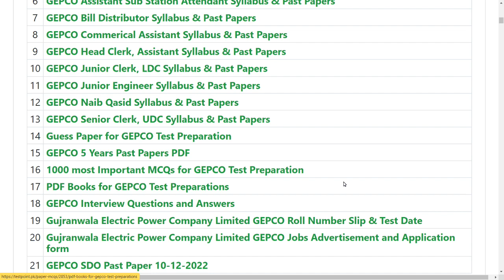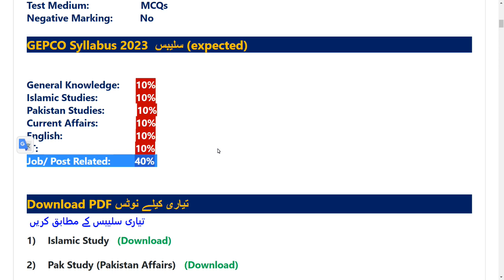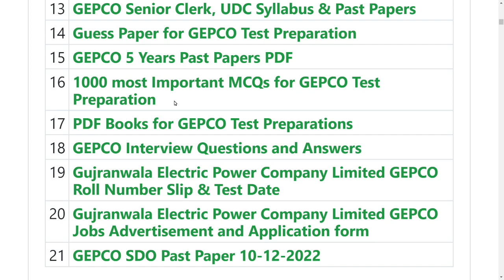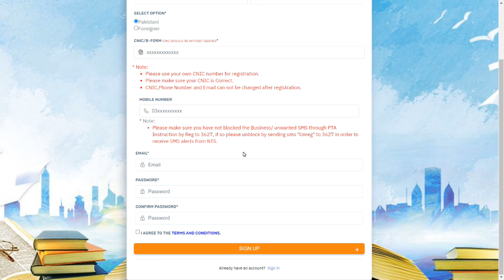GEPCO Syllabus 2023 || GEPCO Past Papers || Sample Papers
All Jobs Past Papers
TestPoint.Pk
WhatsApp Status
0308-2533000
In this Video included
1 GEPCO NTS Sample Paper Download PDF
2 GEPCO Syllabus
3 GEPCO Meter Reader Syllabus & Past Papers
4 GEPCO Line Superintendent Syllabus & Past Papers
5 GEPCO Accounts Assistant Syllabus & Past Papers
6 GEPCO Assistant Sub Station Attendant Syllabus & Past Papers
7 GEPCO Bill Distributor Syllabus & Past Papers
8 GEPCO Commerical Assistant Syllabus & Past Papers
9 GEPCO Head Clerk, Assistant Syllabus & Past Papers
10 GEPCO Junior Clerk, LDC Syllabus & Past Papers
11 GEPCO Junior Engineer Syllabus & Past Papers
12 GEPCO Naib Qasid Syllabus & Past Papers
13 GEPCO Senior Clerk, UDC Syllabus & Past Papers
14 Guess Paper for GEPCO Test Preparation
15 GEPCO 5 Years Past Papers PDF
16 1000 most Important MCQs for GEPCO Test Preparation
17 PDF Books for GEPCO Test Preparations
18 GEPCO Interview Questions and Answers
19 Gujranwala Electric Power Company Limited GEPCO Roll Number Slip & Test Date
20 Gujranwala Electric Power Company Limited GEPCO Jobs Advertisement and Application form
21 GEPCO SDO Past Paper 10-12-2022